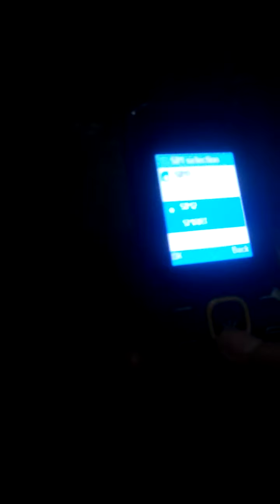Baby Eleisons vlog/Calling My Tito Rico @19 months